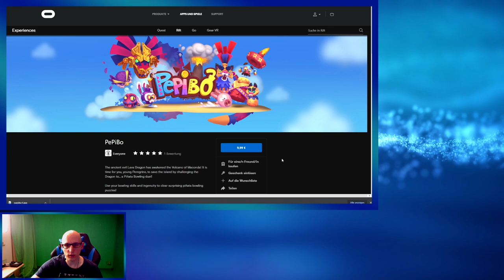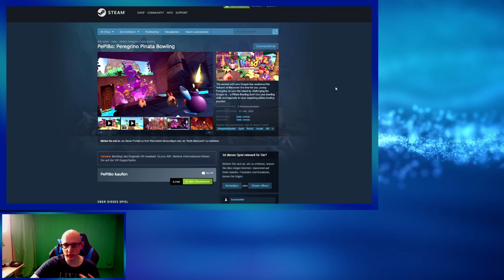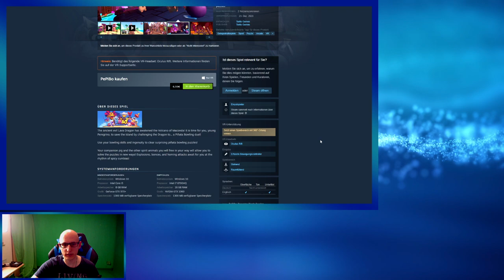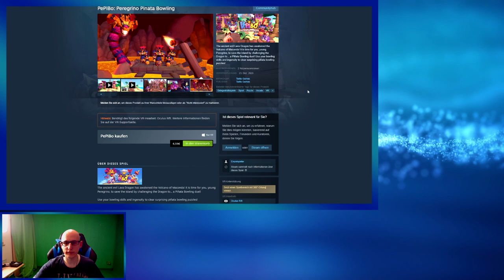PePiBo Peregrino Pinata Bowling - Den Piñatas geht es an den Kragen - VR Gameplay Deutsch / German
PePiBo: Peregrino Pinata Bowling

Ich Spiele hier die Oculus Version mit der Valve Index über Revive.

Das Spiel ist auch über Itch.io für die Oculus Quest erhältlich. Man muss es dann nur über Sidequest installieren.

Inhaltsverzeichnis

Intro und Erklärung 00:00

Gameplay 04:30

▌Social Media ▌

Virtual Reality